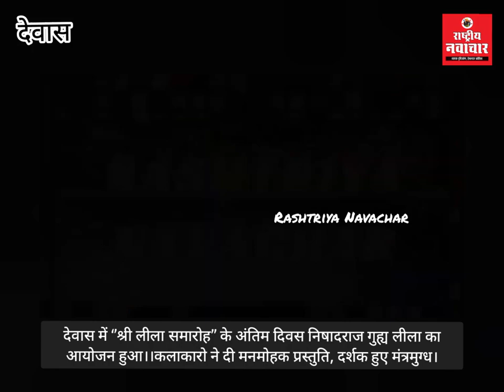‘’श्री लीला समारोह’’ के अंतिम दिवस निषादराज गुह्य लीला का आयोजन। मनमोहक प्रस्तुति, दर्शक मंत्रमुग्ध।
देवास में ‘’श्री लीला समारोह’’ के अंतिम दिवस निषादराज गुह्य लीला का आयोजन हुआ।।कलाकारो ने दी मनमोहक प्रस्तुति, दर्शक हुए मंत्रमुग्ध।